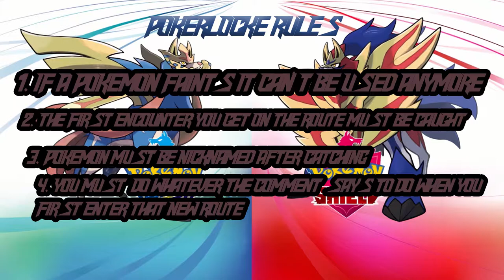Pokemon Sword PokerLocke Episode 4: BREATH OF THE WILD SCENARIO!!!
Pokemon SWORD
POKEMON NUZLOCKE